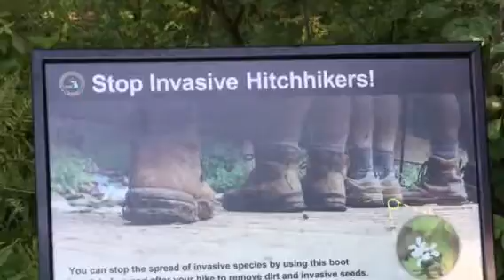“SUMMERTIME “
How I charge my Spiritual Batteries!!!😎⛺️❤️⛰🇱🇷😎